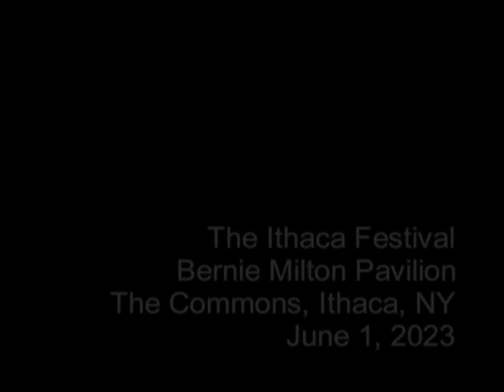The Comb Down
One song from the performance of the Comb Down at the 2023 Ithaca Festival featuring guest singer Felix Free.  Ithaca, NY, June 1, 2023.
This program premiered on the Public Access Television Channel at the PEGASYS Community Media Center in Ithaca NY as part of the series Homemade Jams.